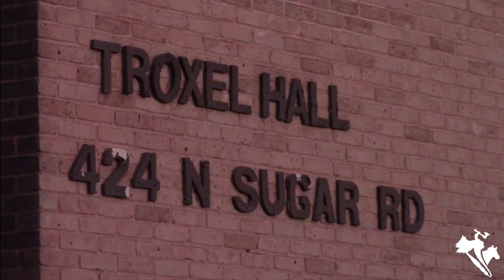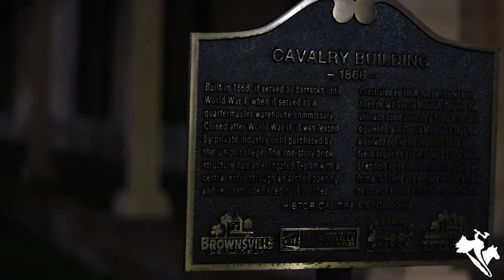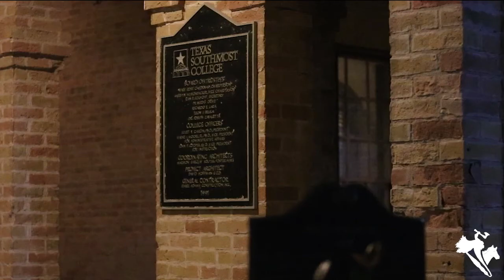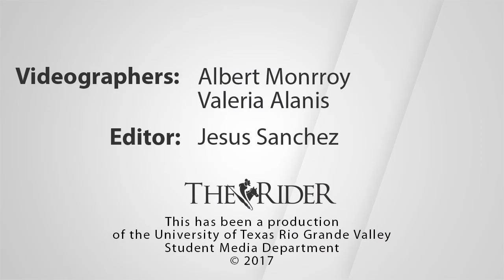UTRGV Haunted Tales